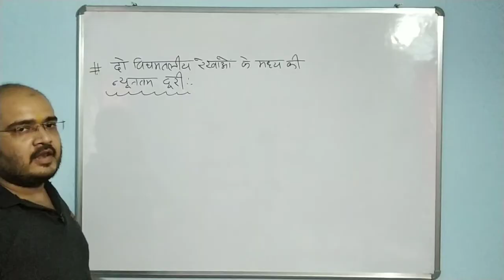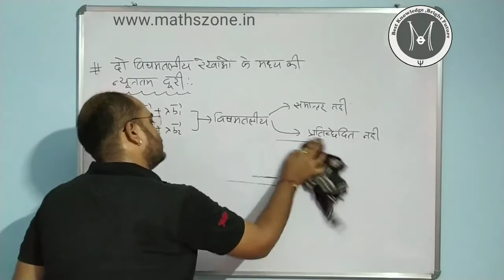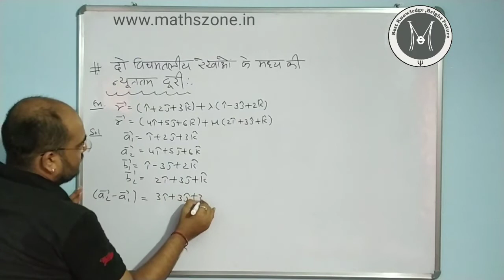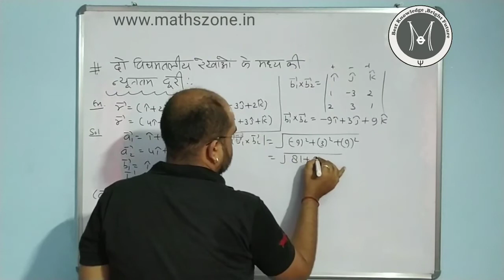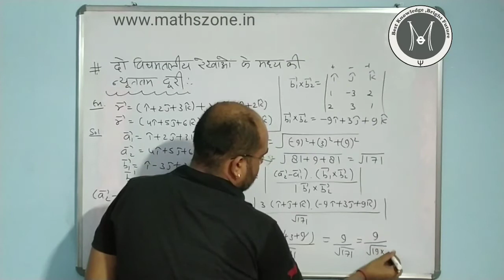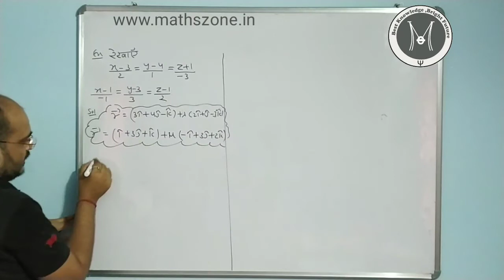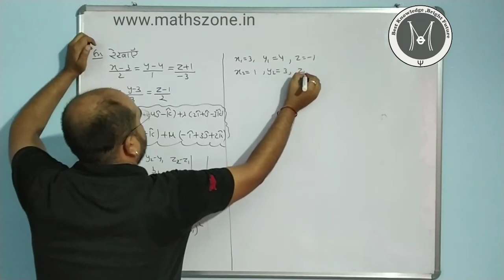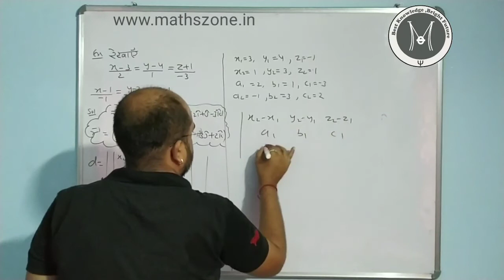Class 12|| 3D Geometry || Part 6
विषम तलीय रेखाओ के मध्य की दूरी